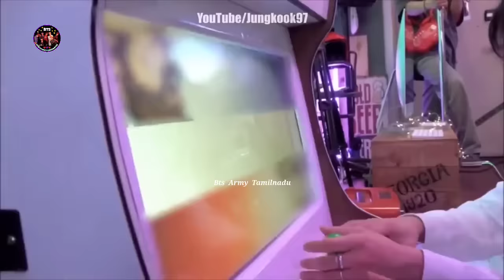Vminkook messed up 🤯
BTS vminkook Atrocities (Part 2) Tamil 😜😂 | BTS vminkook Moments that you should watch Tamil | BTS Funny Tamil Dubbed Video | BTS tamil dubbed comedy | vminkook being vminkook Tamil | BTS vminkook fighting Tamil | BTS V, Jimin and jungkook being funny together | Vminkook teasing each other Tamil | BTS vminkook says brand's name in live Tamil | BTS Jungkook crying Tamil | BTS V beating Jimin Tamil | Taehyung leans on jungkook Tamil | Bts Army Tamilnadu